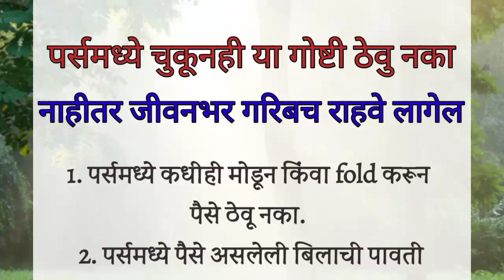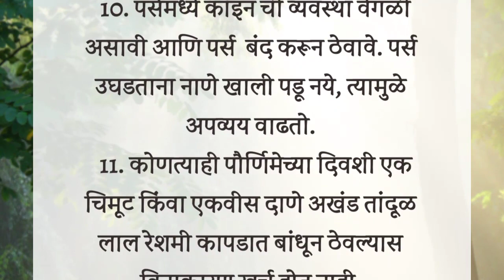पर्समध्ये चुकूनही या गोष्टी ठेवु नका 🙏 वास्तू टिप्स | वास्तूशास्त्र | Changle Vichar